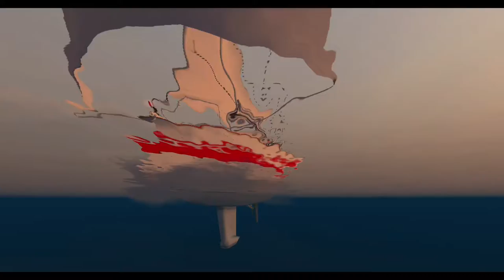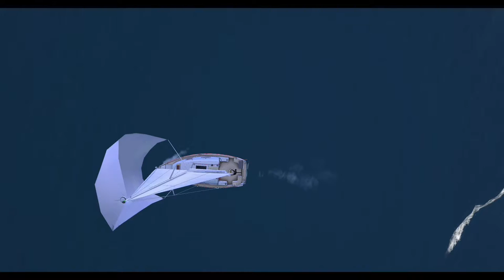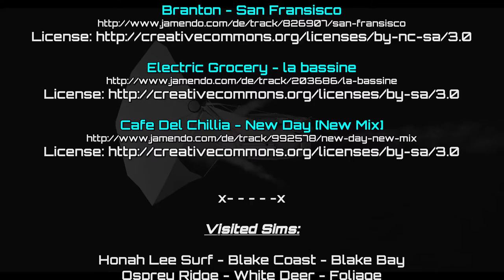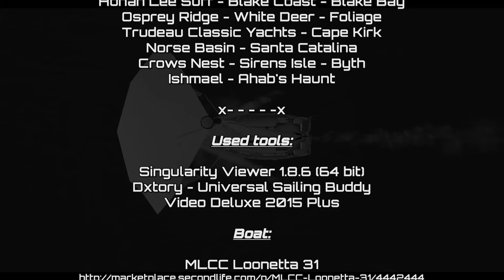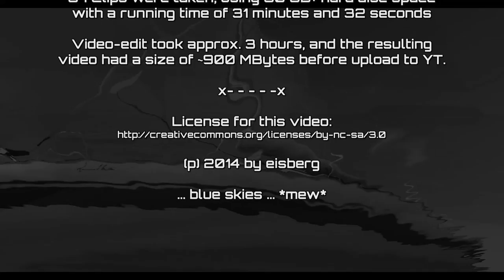Relaxing Chillout Music Mix